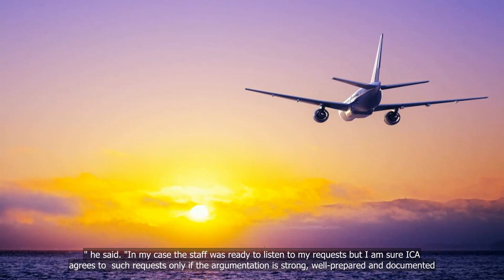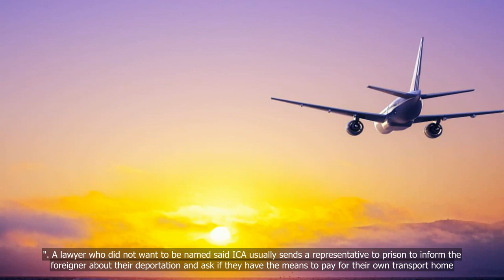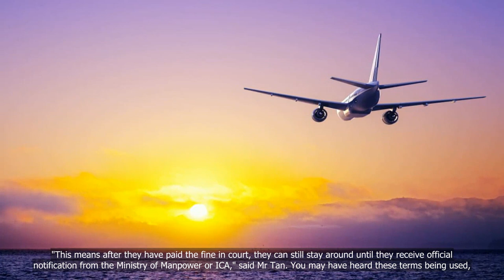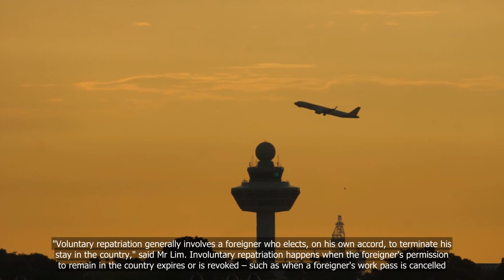CNA Explains: Who pays for the flight and other questions on how foreign convicts are deported from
CNA Explains: Who pays for the flight and other questions on how foreign convicts are deported from Singapore

💗📌 Singapore